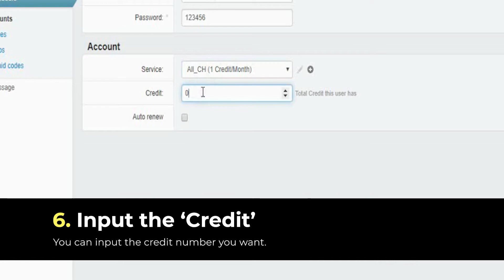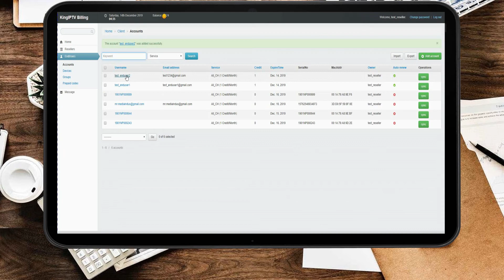TUTORIAL 2 : HOW TO CREATE AN END-USER.